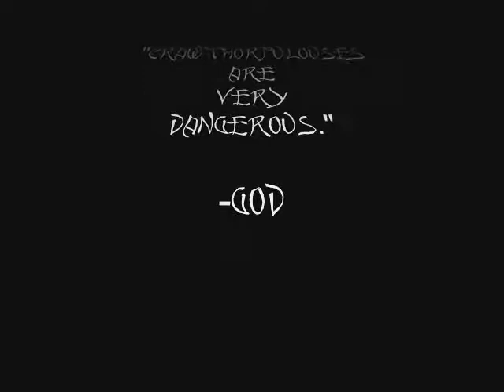Crawthorpulous by Paramecium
From Battle of the Bands Final Round
@ the Door Dallas

Paramecium:

Christian Vasquez and Will Kurzner- Guitars
Adrian Duran- Bass
Anthony Duran- Drums

"Crawthorpulouses are very dangerous." -God

In the year 1992, two of the members of this band were born. The scene was a bunch of grungy, dirty people screaming into microphones. The two members don't remember that though. In 2008 the two members met two other kids, got together and started jamming. Their egos inflated to the size of Pamela Anderson's, well, breasts. Now they wrote some music in like a day and recorded it to expose the Parmecium to the universe.